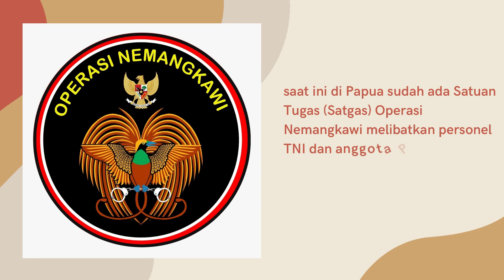Polri rumuskan pengamanan terbaik di Papua bersama TNI